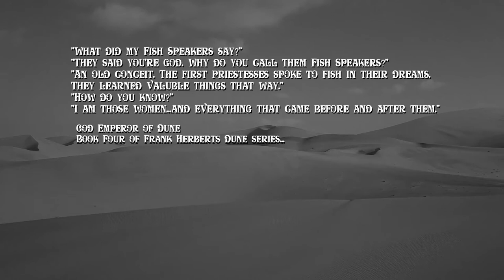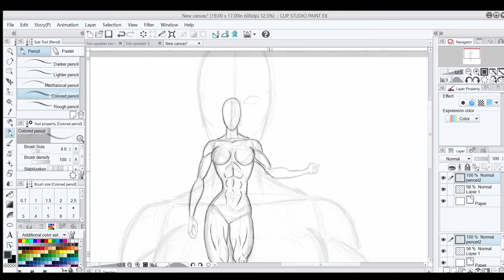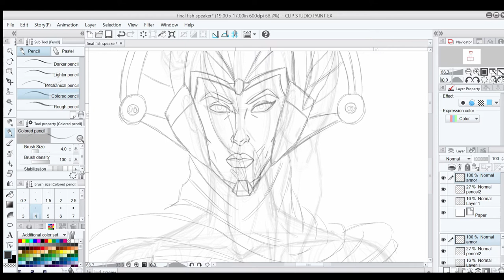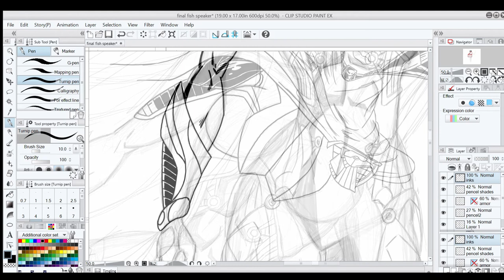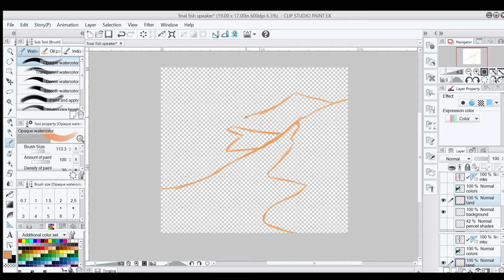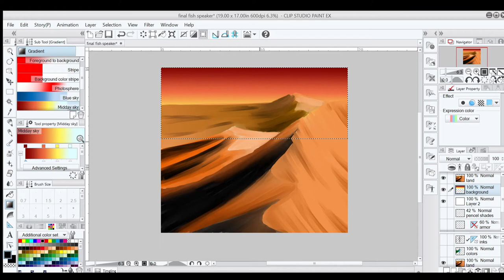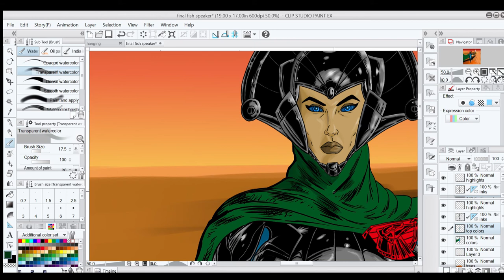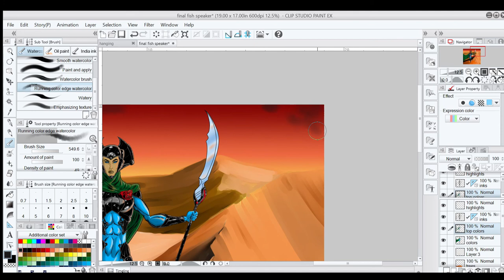Drawing my design of a Fish Speaker, from God Emperor Dune.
Skip Intro: 0:14
Reading the descriptions I found on the Dune fandom wiki of the worm god Leto's Fish Speakers. Then taking that and making my own design out of it. I hope you enjoy the drawing video, and the music tracks as well.

If you're curious as to what art tablet I'm using. I use a 13 inch wacom one.

Desert image by: José Valero Ballesteros